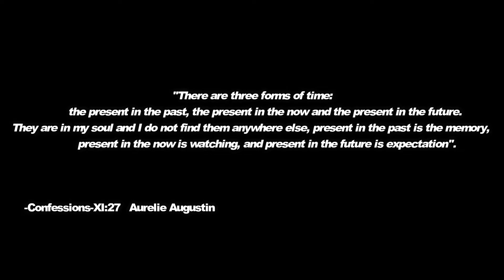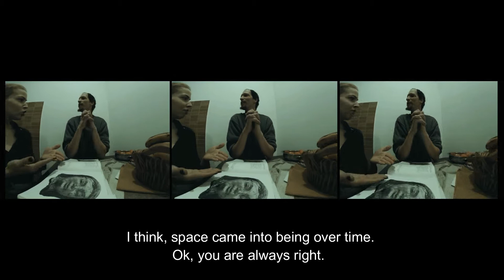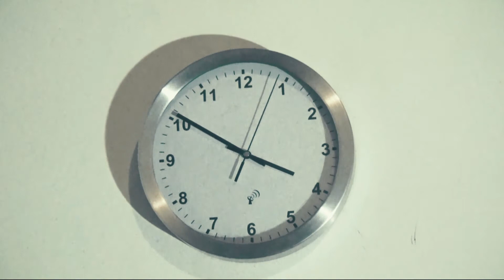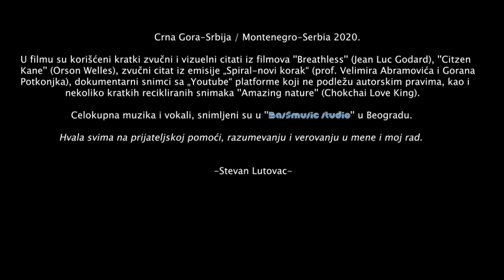VREMEVIDAC/ Seer Of Time (2020/21) monoscreen version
Synopsis:ln this film story , the main  protagonist comes to the secret of time and discovers that secret with the help of dreams and fantasies.
This  indepedent expanded cinema  project  (multi audiovision) was created by research of the phenomenon of time and the phenomenon of fantasy in art (the generic power of fantasy in dreams). Seer of time / Vremevidac was created relying on the tradition of time consciousness of Augustine of Hippo, who claims that the past and the future exist only as imaginary times, and that the present exists as part of physical reality. In this project, author' give  artistic definition of time - whose artistic truth is perceived by the experience and experience of this work. It is important to note the fact that this expanded film, as a multitemporal structure that summarizes (physical, dramatic and psychological) time, offers the viewer a specific experience of time.

Genre: Scence fiction, parody, horror, fantasy,

Cast: Djuro Paovic, Dragan Vujovic, Milan Klikovac, Stevan Lutovac, Katarina Orlandic.

Screenplay: Stevan Lutovac

Editor: Stevan Lutovac

Sound design: Stevan Lutovac